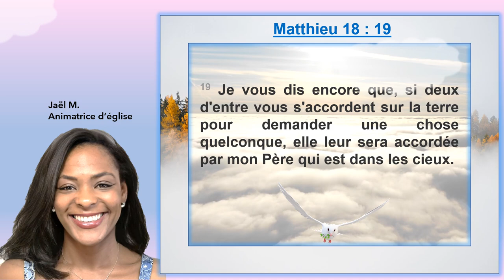Louange : Matthieu :18 :19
13 promesses de notre Notre Père. Sois fortifié dans la foi.